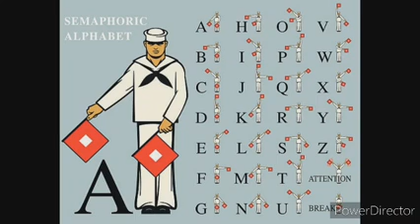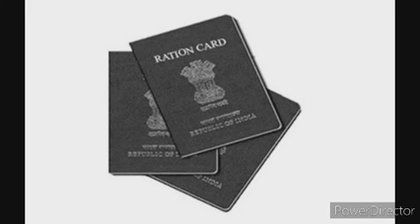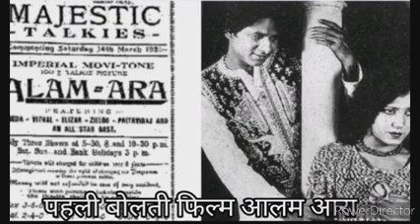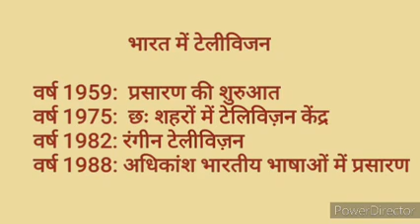कक्षा -5 संकेत यंत्र(हमारी दुनिया)